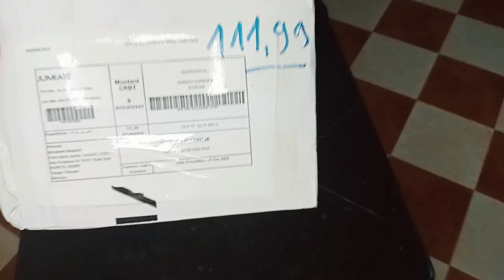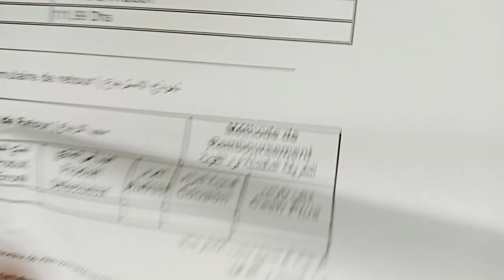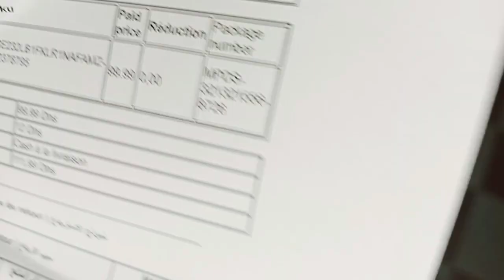إنبوكسينغ لمصباح خارجي يعمل بالطاقة الشمسية وتجربته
طاقة شمسية مصباح يعمل